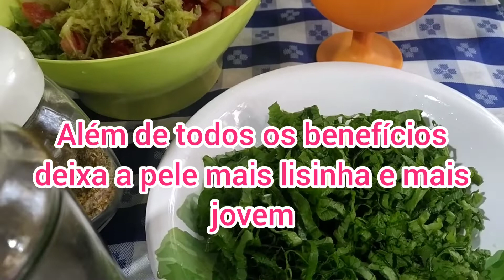OMELETE DE MOSTARDA ACOMPANHADA DE SALADA JANTAR SAUDÁVEL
# dicas#omelecommostarda
# fritadadelegumes#omelete

SEJAM TODOS MUITO BEM-VINDOS EU VENHO AGRADECER A TODOS QUE ESTÃO SE INSCREVENDO E COMPARTILHANDO MEUS VÍDEOS DEIXANDO SEUS COMENTÁRIOS E O SEU GOSTEI 👍 QUE É MUITO IMPORTANTE PARA MIM E ASSIM O YOUTUBE VAI ENTENDER QUE VOCÊS ESTÃO GOSTANDO E DIVULGAR MAIS O MEU TRABALHO VOU FICAR MUITO GRATA E FELIZ 👍 QUEM NÃO FOR INSCRITO SE INSCREVA NO CANAL E DE GRAÇA NÃO PAGA NADA SE INSCREVA,✍️ ATIVE O SININHO 🔔 DE NOTIFICAÇÃO PARA NÃO PERDER AS NOVIDADES 👍 DEIXA O SEU GOSTEI 👍 OBRIGADO A TODOS,💋 E ABRAÇO DE CORAÇÃO ❤️ PRA TODOS FIQUEM COM DEUS VENHA VER AS NOVIDADES 👍👇 OPÇÕES

OLÁ MEUS AMORES HOJE EU TRAGO PARA VOCÊS MAS UMA RECEITA MUITO SIMPLES DE FAZER E MUITO SAUDÁVEL VOU ESTAR PREPARANDO UMA OMELETE COMO MOSTARDA A MOSTARDA TEM VÁRIOS BENEFÍCIOS PARA A SAÚDE FICO UMA DELÍCIA ESPERO MUITO QUE VOCÊS GOSTEM ACOMPANHADO DE UMA DELICIOSA SALADA GOSTANDO PEÇO POR GENTILEZA QUEM NÃO FOR INSCRITO SE INSCREVA NO CANAL COMPARTILHE COM AMIGOS E FAMILIARES ASSIM YOUTUBE VAI ENTENDER QUE VOCÊS ESTÃO GOSTANDO E VAI DIVULGAR MAIS O MEU TRABALHO E É MUITO IMPORTANTE QUE DEIXA SEUS COMENTÁRIOS ASSISTA O VÍDEO DEIXA EU GOSTEI SÓ ASSIM O YOUTUBE ENTREGA MAS NOSSO TRABALHO FIQUEM TODOS COM DEUS E MUITO OBRIGADO PELA COMPREENSÃO CARINHO E ATENÇÃO DE TODOS BEIJOS E ABRAÇOS DE CORAÇÃO PARA CADA UM DE VOCÊS QUE DEUS ABENÇOE A TODOS